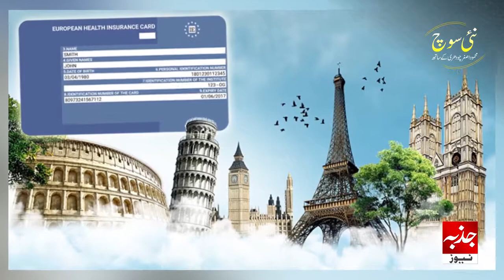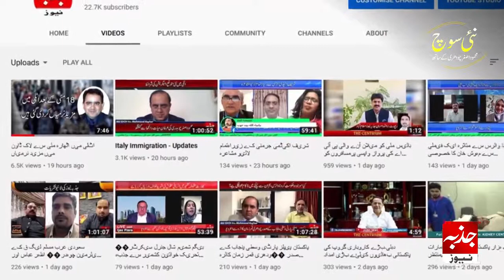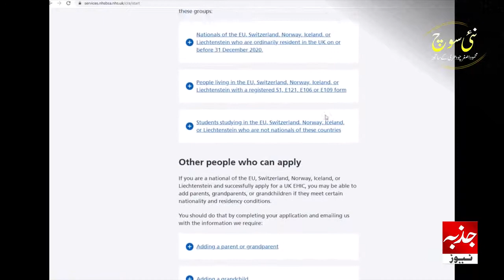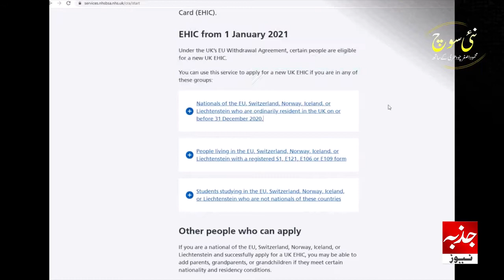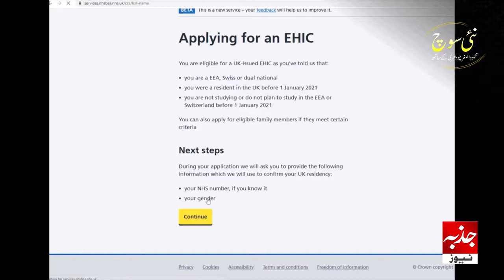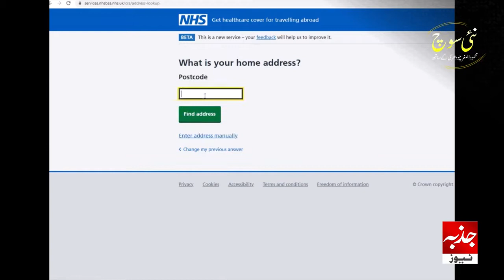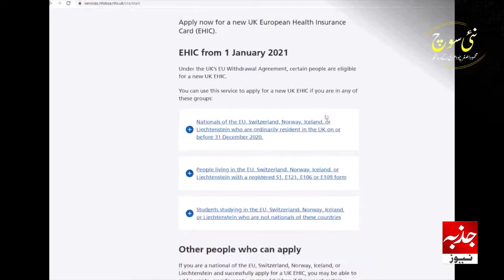How to get a European Health Insurance Card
یورپین ہیلتھ کارڈ کیسے بنوایا جاسکتا ہے ؟
برطانیہ میں موجود یورپی شہریوں کو اب یورپین ہیلتھ کارڈ بنوانا ہوگا